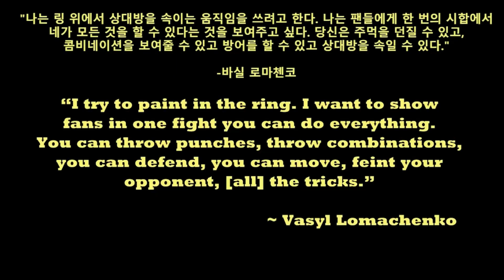[복싱강좌]40 생활체육 시합 3가지 기술만 알고 하자 필독!![다둥이복서]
실전에서 유용하게 쓰일수 있는 기술을 공유 합니다.
스파링이나, 시합에서 쓸수 있는 전문적인 기술도 보여 드립니다.